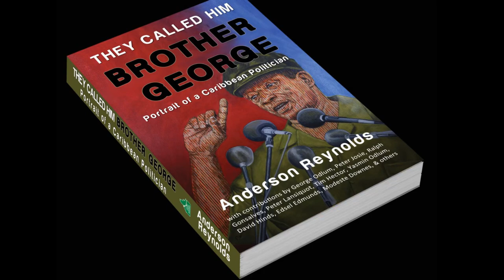They Called Him Brother George Coming Soon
George William Odlum (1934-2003) was regarded as a colossal Caribbean leader, one of the region’s best orators, and one of its most charismatic and controversial politicians. They Called Him Brother George: Portrait of a Caribbean Politician captures from multiple perspectives the political, artistic, and personal life of this Caribbean “hero.” The book highlights the public’s fascination, mystification, love, hate, and appreciation of George Odlum, and their opinions on his place in St. Lucian and world history. It is a testament to how the nature and culture of Caribbean politics impact the region’s social and economic development.